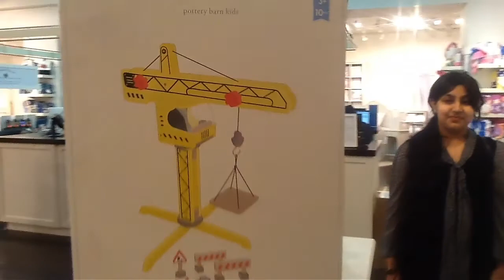Kids furniture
Twelveth Video: Pottery Barn